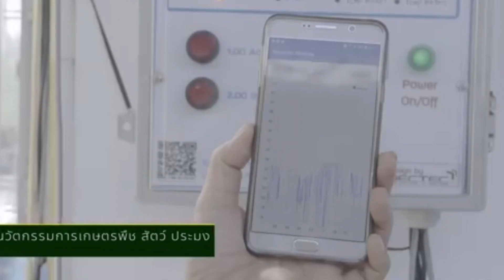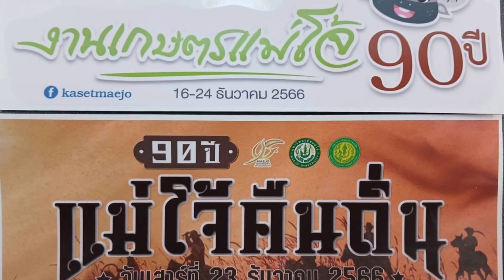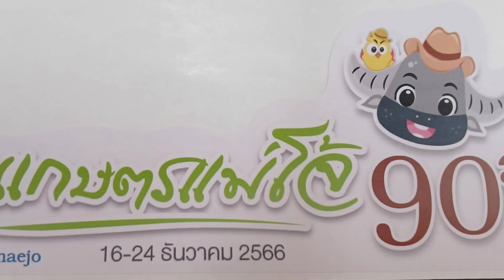EP.2 งานเกษตรแม่โจ้ 90 ปี ท่านผู้ช่วยศาสตราจารย์พาวิน มะโนมัย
EP.2 งานเกษตรแม่โจ้ 90 ปี

มีอะไรบ้าง  รูปแบบงานเป็นแบบไหน  แนวคิดและวิธีการ ที่แม่โจ้ เชื่อมโยงกับสังคม
ท่านผู้ช่วยศาสตราจารย์พาวิน  มะโนมัย  Pawin Manochai
รองอธิการบดี   มหาวิทยาลัยแม่โจ้   มาเล่าให้ฟังครับ
Mr.morgan
ขอขอบคุณภาพประกอบจากมหาวิทยาลัยแม่โจ้ และลูกแม่โจ้ทุกท่านครับ